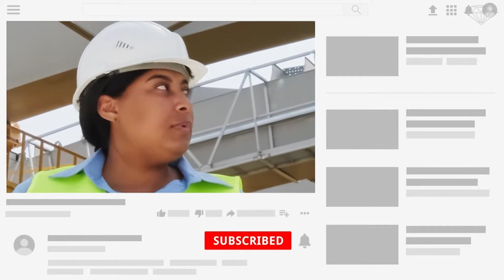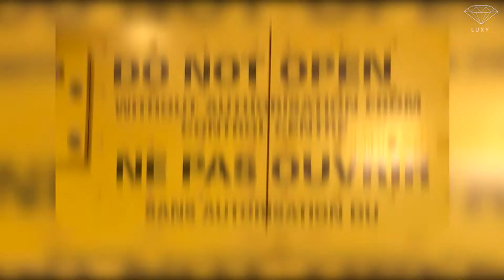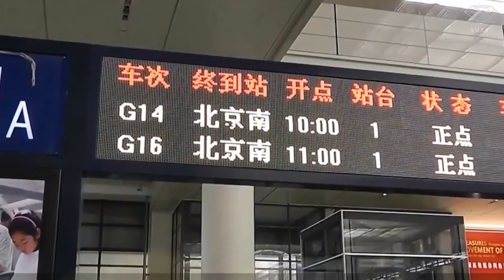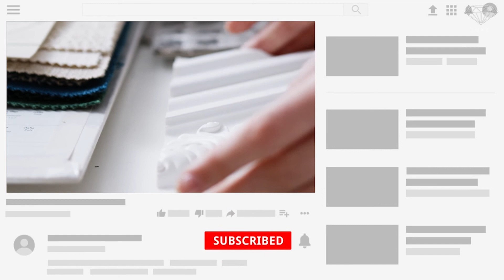Les Projets De Construction Les Plus Coûteux Jamais Réalisés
Du projet d’autoroute le plus cher des Etats-Unis à l’aéroport de l'île du Japon en passant par le chemin de fer le plus cher de Chine, vous découvrirez aujourd’hui cinq des projets de construction les plus chers au monde.